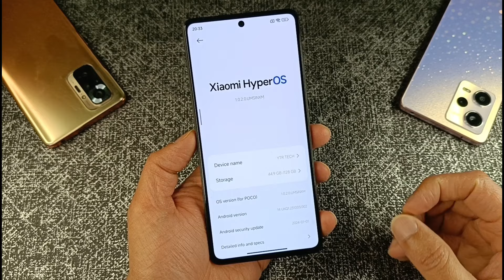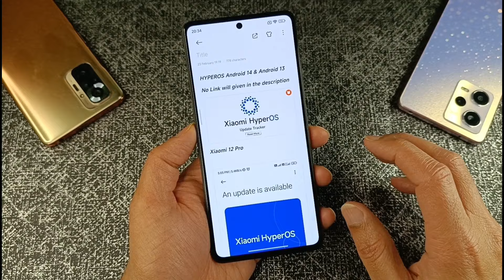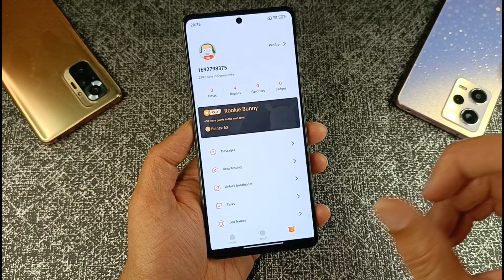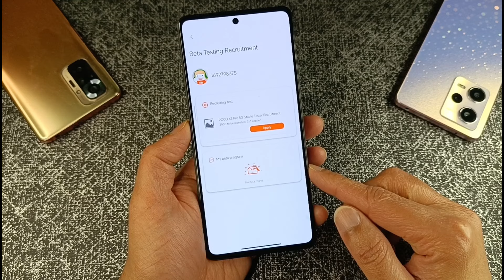Official 🇮🇳 OTA HyperOS Update Released For More Devices - Update Your Device Now!!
HYPEROS Android 14 & Android 13
No Link will be given in the description

HyperOS-V1.0.1.0.ULBINXM  is being rolled out for Xiaomi 12 Pro in India [Mi Pilot Release]
HyperOS-OS1.0.2.0.TGCMIXM based on Android 13 is being rolled out for Redmi Note 11 in Global [Mi Pilot Release]
Poco M5
HyperOS-OS1.0.3.0.ULUINXM (Android 14) is being rolled out for Poco M5 [Full Released]
HyperOS-V1.0.1.0.ULSINXM (Android 14) is being rolled out for Redmi 11 Prime 5G [Mi Pilot Release]
HyperOS-OS1.0.1.0.UKOCNXM is being rolled out for Xiaomi 11 Lite NE 5G [Public Release]
HyperOS-OS1.0.1.0.UNRCNXM (Android 14) is being rolled out for Redmi Note 13 Pro 5G in China [Mi Pilot Release]
HyperOS-OS1.0.1.0.UNOCNXM (Android 14) is being rolled out for Redmi Note 13 Pro+ 5G in China [Mi Pilot Release]
HyperOS-OS1.0.1.0.UNQCNXM (Android 14) is being rolled out for Redmi Note 13 5G in China  [Mi Pilot Release]